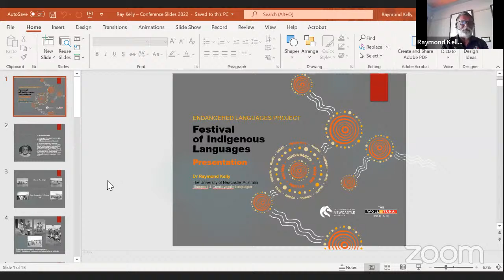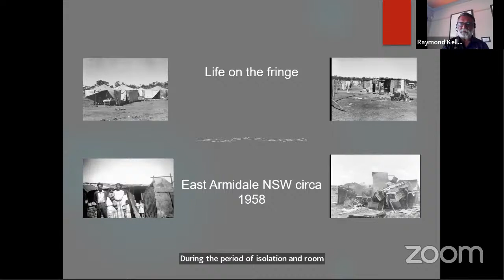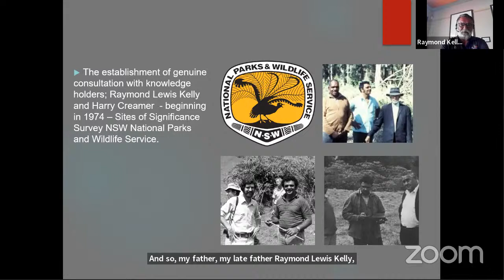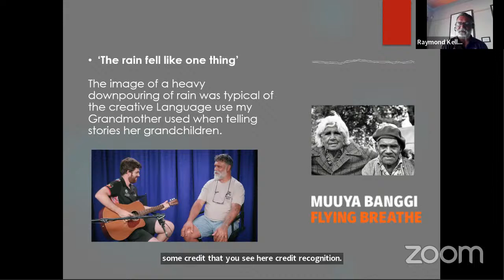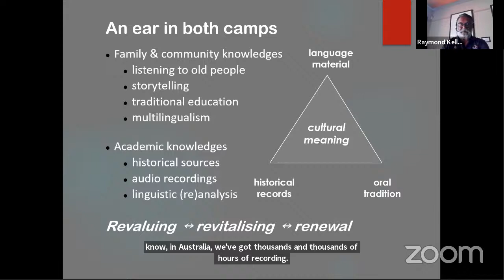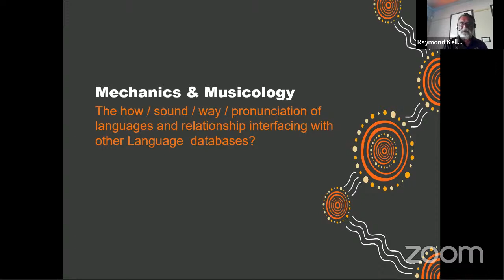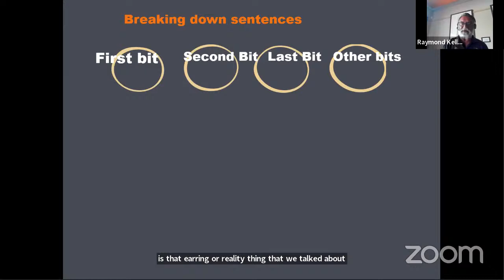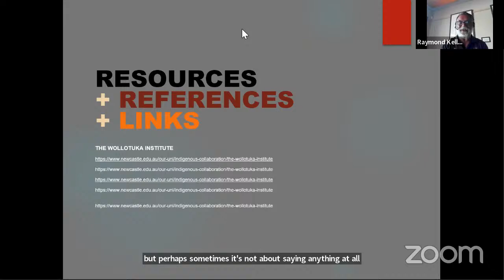Talk by Dr. Raymond Kelly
In this talk on January 21, 2022, Dr. Raymond Kelly (University of Newcastle) discusses his work in Dhanggati & Gumbayingirr language revitalization, archiving and sharing digital language materials, and reclaiming language from multiple sources. Hosted by Jesse Hodgetts.